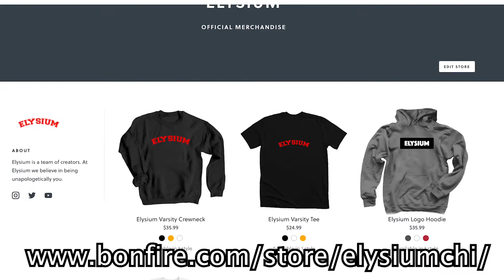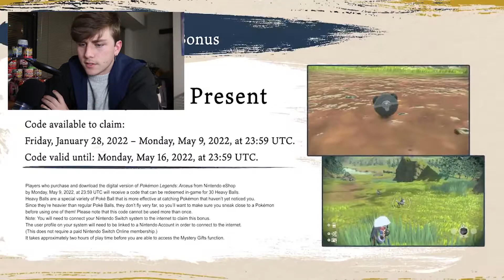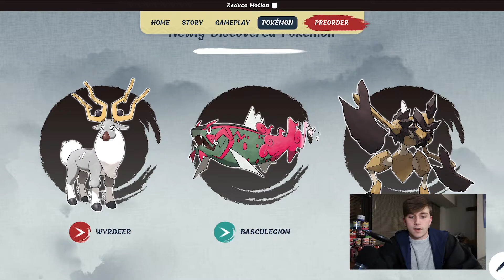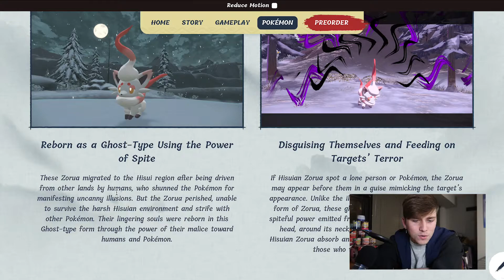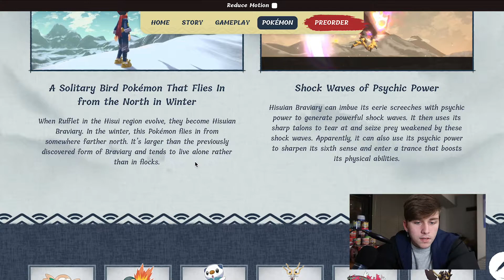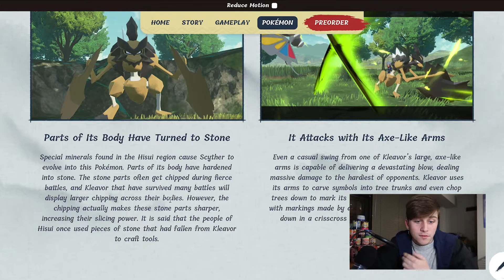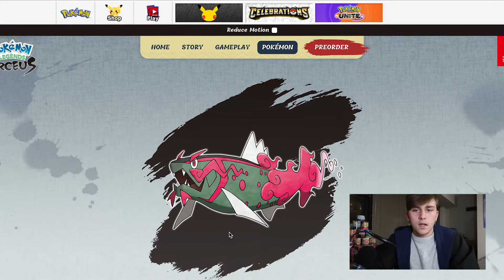HAPPY HALLOWEEN! (GFuel + Pokemon Legends Arceus News)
Today we try a new gfuel flavor, and talk news on Pokemon Legends Arceus!